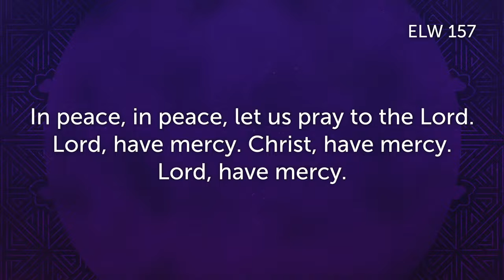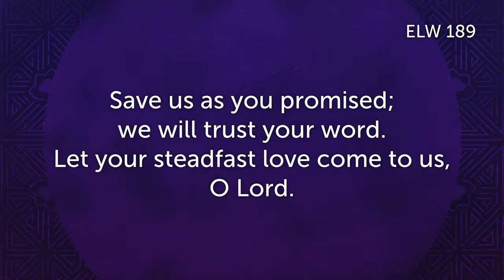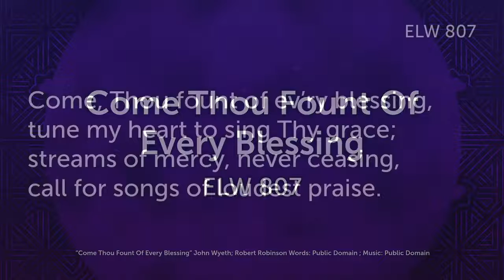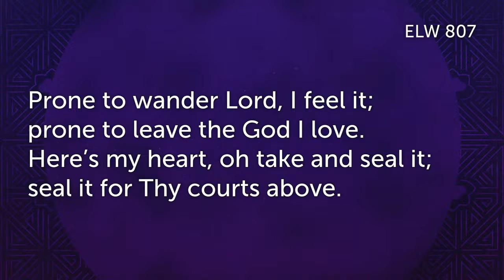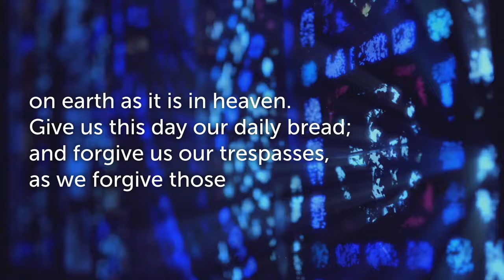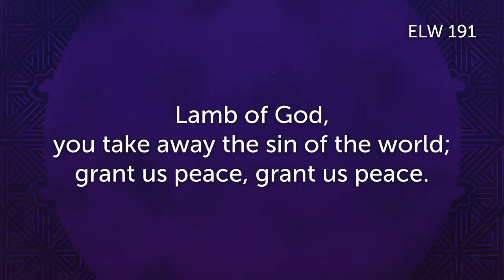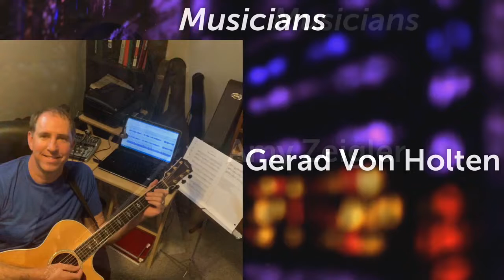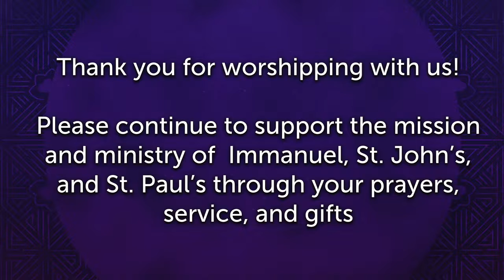Tri Church Online Worship - Fourth Sunday in Lent - March 27, 2022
Welcome to Tri Church Worship Online! We're thankful for your company this morning. May God continue to bless you on your Lenten journey.